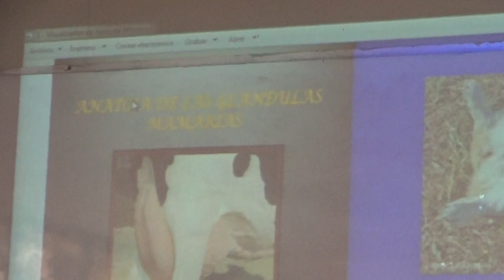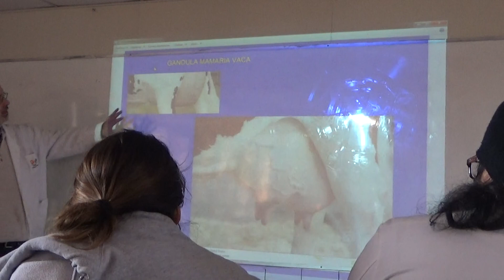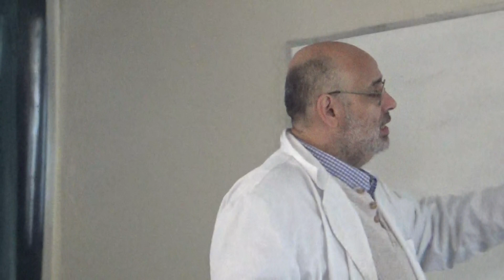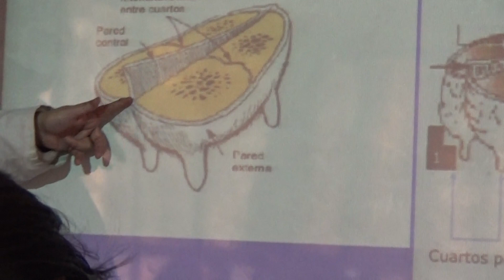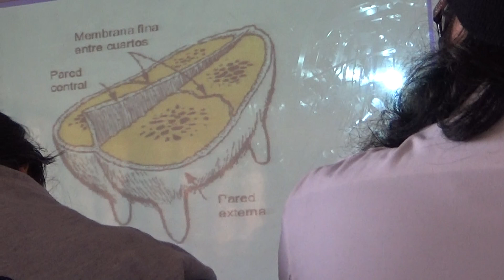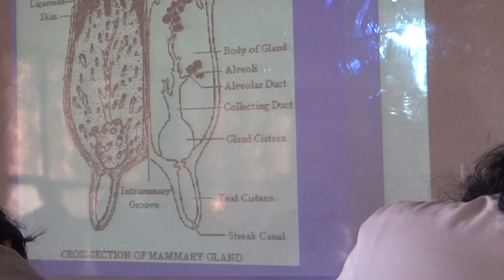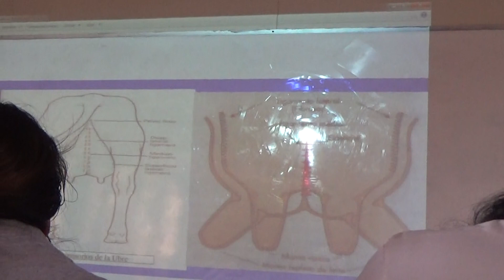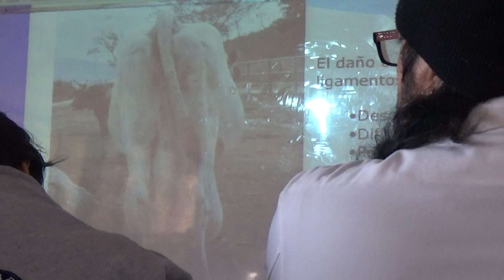Anatomía Comparada. Glándula Mamaria Parte 3 de 4 (02-06-2018)